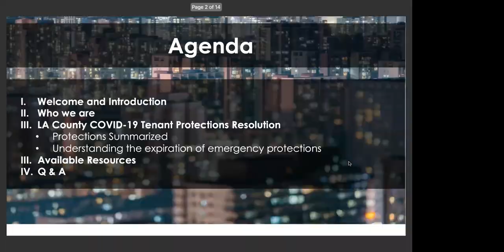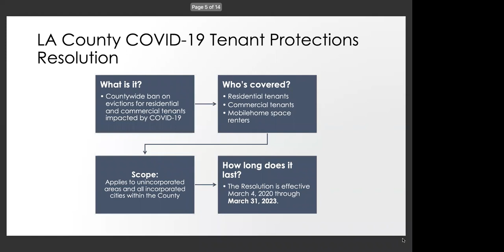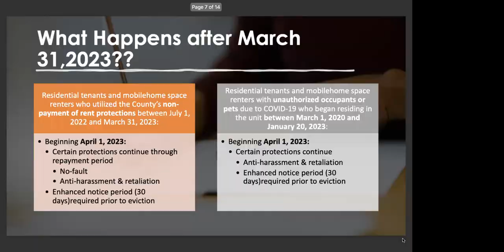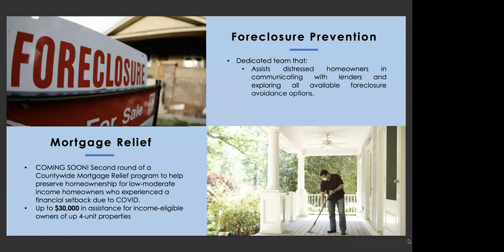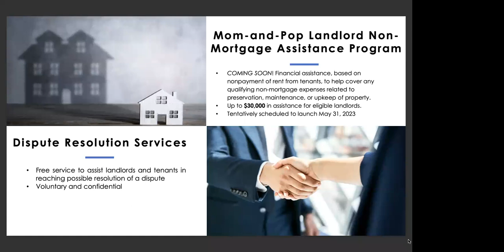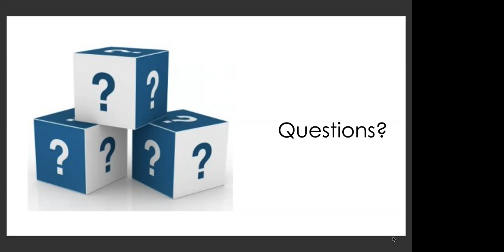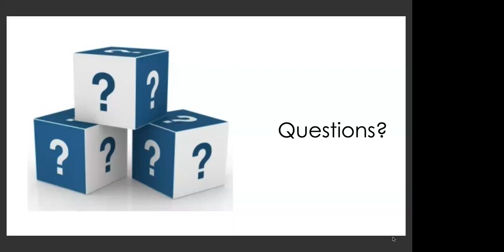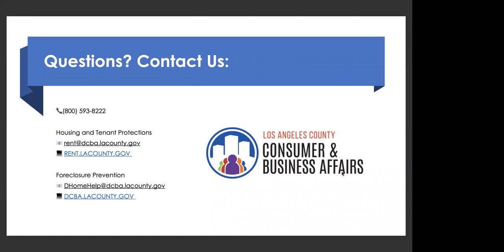Help for Landlords in Los Angeles County After the Pandemic webinar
Learn more about the changes to the Los Angeles County COVID-19 Tenant Protection Resolution and what it means for landlords. Get answers to some common questions from housing providers and find out about available and upcoming resources for landlords.
rent.lacounty.gov
dcba.lacounty.gov/landlords